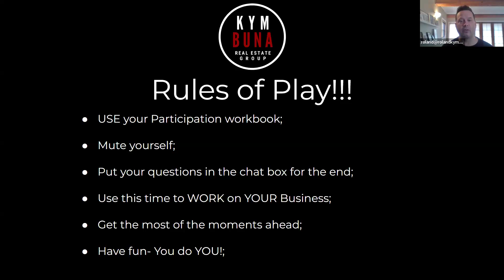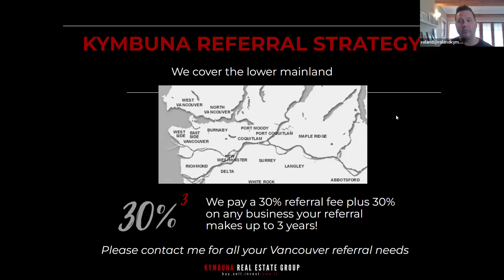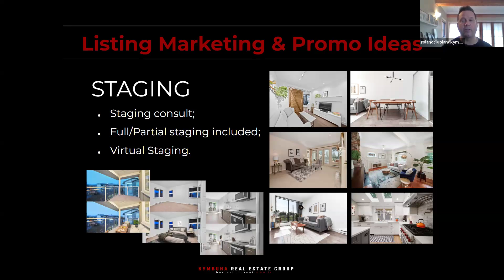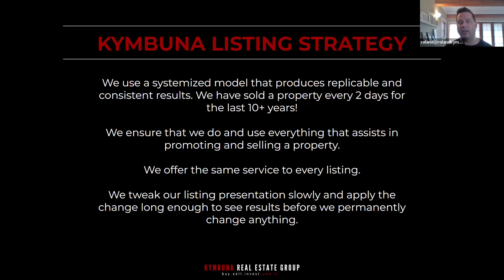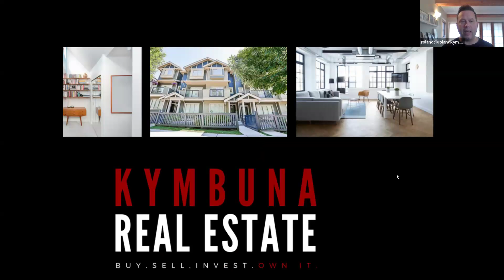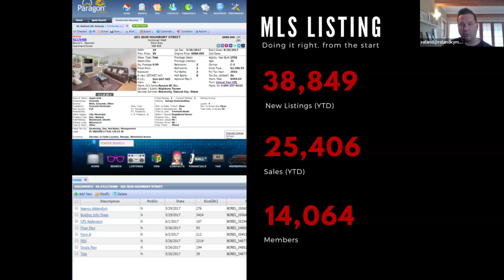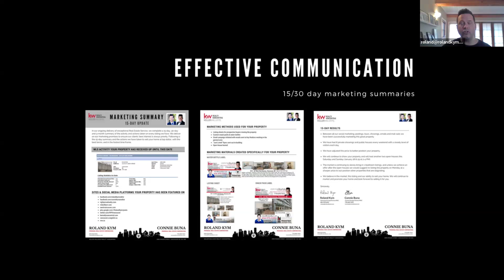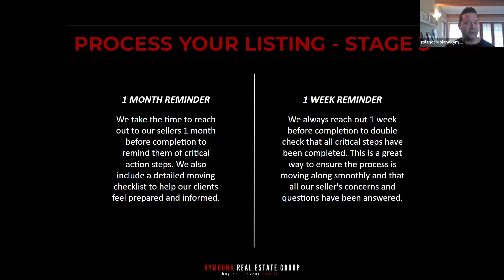The Language of Listings | Secrets to Becoming a Listing Specialist with Roland Kym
🚪 Unlock the Secrets of Listings Success! 🚪

In this video, Realtor Roland Kym shares his proven strategies for mastering the art of real estate listings. Learn the techniques and tips that have helped Roland become a listing specialist, from understanding client needs to creating standout marketing strategies. Whether you’re a new agent or an experienced pro looking to sharpen your skills, this video is packed with valuable insights to help you elevate your listing game.

🎯 What You’ll Learn:
✅ How to communicate effectively with sellers and build trust.
✅ Tips for crafting the perfect listing presentation.
✅ The marketing secrets that make listings stand out.
✅ How to handle pricing discussions and set realistic expectations.
✅ Pro-level advice for improving your entire listing process.

💬 Join the Conversation:
What’s your biggest challenge with listings? Share your thoughts and questions in the comments below!

📲 Connect with Roland:
Looking for personalized advice or coaching? Reach out today!